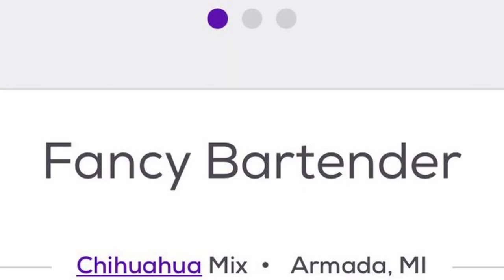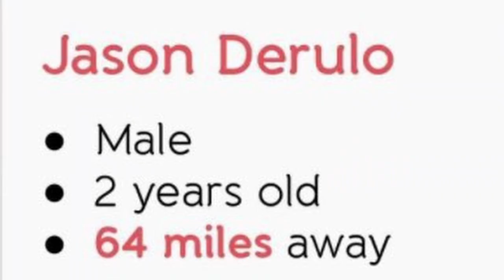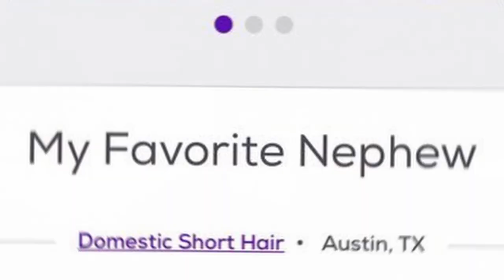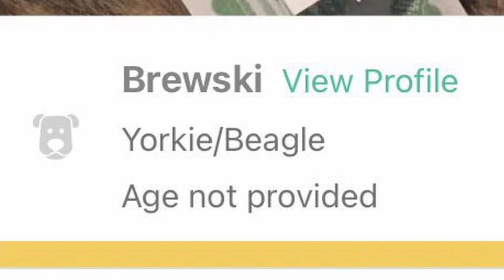WORST PET NAMES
Today we will look at some of the WORST PET NAMES to ever exist. If you haven't seen @petfindernames on Twitter, they post hilarious and some of the worst pet names to ever exist. We will be looking at some of the worst pet names such as "Hot Wheels" and "Dumpster Dan". These pet names are genuinely some of the funniest and worst names I have ever seen.